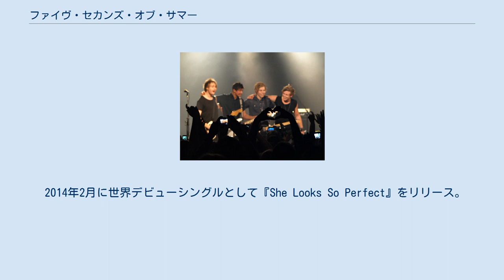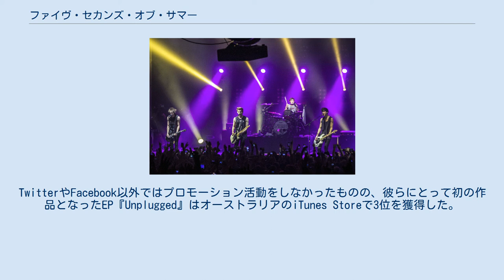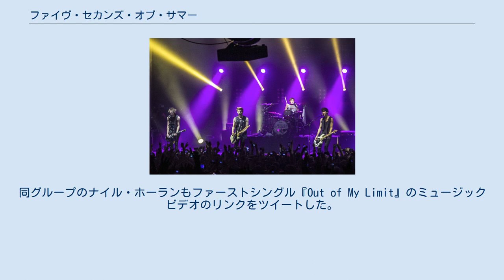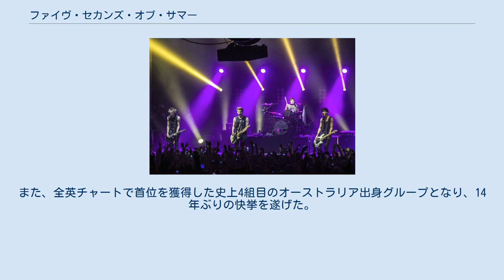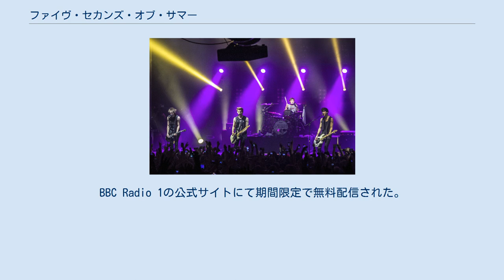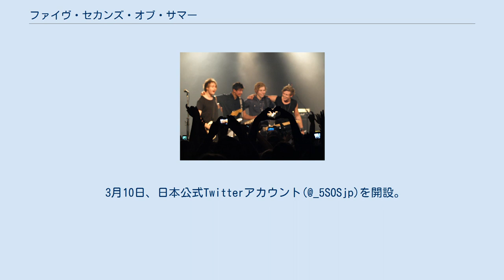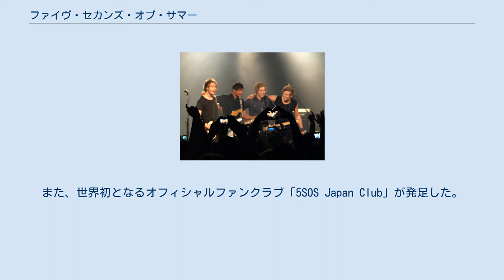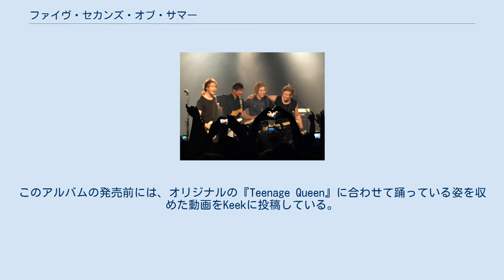ファイヴ・セカンズ・オブ・サマー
ファイヴ・セカンズ・オブ・サマー (英: 5 Seconds of Summer) は、オーストラリアのポップ・ロックバンド。
略称は5SOS（ファイヴ・ソス）。
2011年にオーストラリアのシドニーで結成。
ルーク・ヘミングス (リードボーカル・ギター) 、マイケル・クリフォード (ギター・ボーカル) 、カラム・フッド (ベース・ボーカル) 、アシュトン・アーウィン (ドラム・ボーカル) から構成される。
 もとは様々なアーティストの歌のカバーをYouTubeに投稿するYouTuberであったが、次第にファンを増やしていき、2013年にワン・ダイレクションのテイク・ミー・ホーム・ツアーのオープニングアクトに抜擢された。
 2014年2月に世界デビューシングルとして『She Looks So Perfect』をリリース。
この楽曲はオーストラリア、ニュージーランド、アイルランド、イギリスのチャートで首位に輝いた。
2014年6月にはセルフタイトルであるデビューアルバム『5 Seconds of Summer』をリリースし、11カ国で首位を獲得した。
 同じ事務所の先輩であるワン・ダイレクションのツアーの前座を務めたこともあり、しばしばメディアで「ネクスト・ワン・ダイレクション」や「ボーイ・バンド」などと呼ばれる。
これについてアシュトンは厄介な比較であるとし、「彼らのしていることはすばらしいよ。でも僕たちは自分たちの好きなことをやる。それが僕たちが1D(ワン・ダイレクションの略称)のツアーに同行することに決めた理由さ。だって、それはすごくダイナミックなことなんだ。僕たちはロックショウをやるつもりだけど、彼らは彼らのスタイルでやると思う。そうすることで『ワオ、彼らはまったく違う演奏をするんだね!』って実感してもらえると思うよ。」と述べている。
また、実際は4人とも楽器を演奏するため「ボーイ・バンド」は誤った表現である。
 2012年11月25日 メトロ・シアターにてEP発売記念ライブでのファイヴ・セカンズ・オブ・サマー 2011年、当時14歳のルークはマイク・ポスナーの『Please Don't Go』などのカバー曲を自身のYouTubeチャンネルに投稿していたが、その後ノーウェスト・クリスチャン・カレッジの同級生であるマイケルとカラムと共にバンドを結成。
12月にはドラマーのアシュトンが加入し、現在の形になった。
 メジャーレーベルや出版社からの注目を集め、2012年にソニーATVミュージックパブリッシングと契約。
TwitterやFacebook以外ではプロモーション活動をしなかったものの、彼らにとって初の作品となったEP『Unplugged』はオーストラリアのiTunes Storeで3位を獲得した。
また、イギリスのボーイズグループ、ワン・ダイレクションのルイ・トムリンソンが『Gotta Get Out』の動画のリンクと共に「ここしばらくこのバンドのファンなんだ、みんなも応援してね」とツイートしたことにより、瞬く間に世界中で人々の関心を集めることになった。
同グループのナイル・ホーランもファーストシングル『Out of My Limit』のミュージックビデオのリンクをツイートした。
 2012年の夏はオーストラリアのバンド、エイミー・メレディスのクリスチャン・ロ・ルッソやジョエル・チャップマンと制作活動や音楽性を磨いて過ごす。
彼らと共にEP『Somewhere New』からの楽曲『Beside You』と『Unpredictable』を制作し、チャップマンが共同プロデューサーを務めた。
2012年11月19日、シングル『Out of My Limit』をリリース。
12月にはロンドンへ行き音楽制作を開始。
そこではマクフライのトム・フレッチャー、スカウティング・フォー・ガールズのロイ・ストライド、カイザー・チーフスのニック・ホジソン、グラフィティ・シックスのジェイミー・スコット、ジェイク・ゴスリング、スティーヴ・ロブソン、バステッドのジェイムス・ボーンといった様々なアーティストと音楽制作を行った。
 2014年4月30日 シドニーのエンモア・シアターで演奏中のファイヴ・セカンズ・オブ・サマー 2013年2月12日、期間限定で新曲『Heartbreak Girl』の無料配信を開始。
 2013年2月14日、...